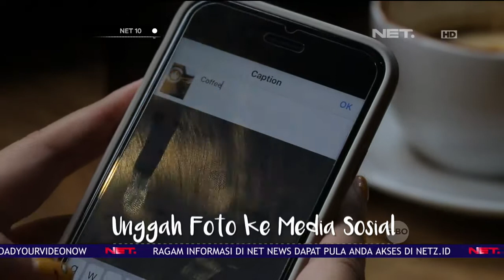Tutorial Membuat Foto Kuliner - NET 10